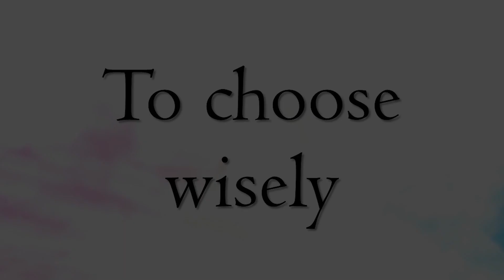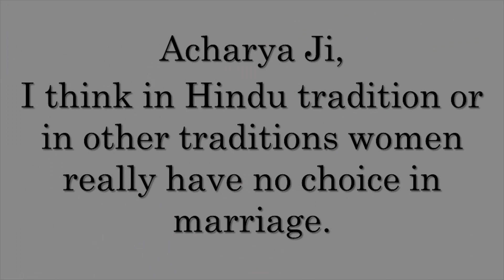To choose wisely || Acharya Prashant (2018)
Video Information: Advait learning camp, 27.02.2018, Rishikesh, India

Context:

How to choose wisely?
What is consciousness?
How to take good decisions in life?